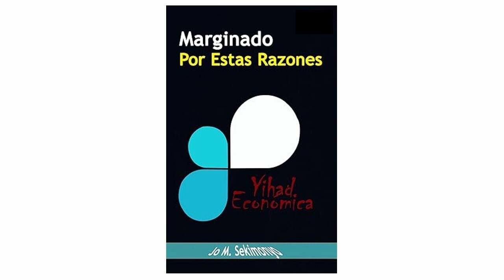Capitulo 3 : Veo Gente Pobre | Jo M Sekimonyo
ASIN ‏ : ‎ B09K7RLHPG
Publisher ‏ : ‎ Tektime (October 24, 2021)
Publication date ‏ : ‎ October 24, 2021
Language ‏ : ‎ Spanish